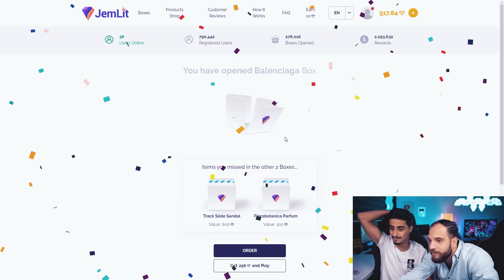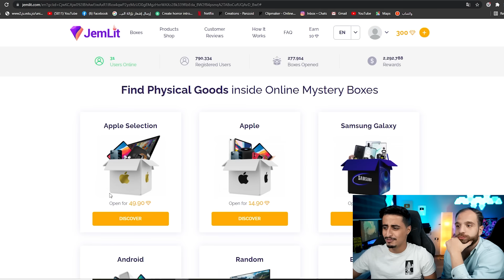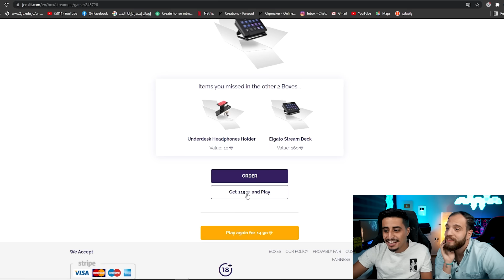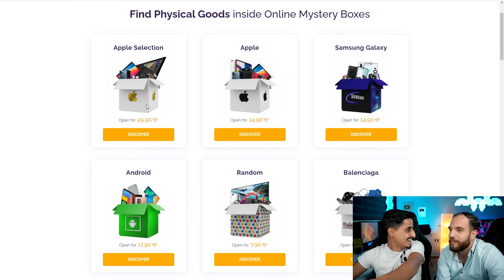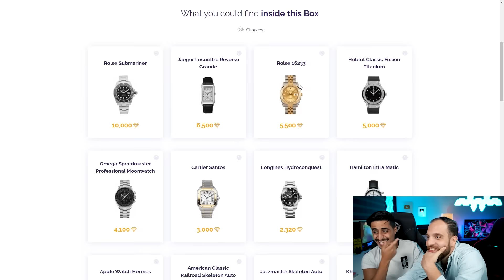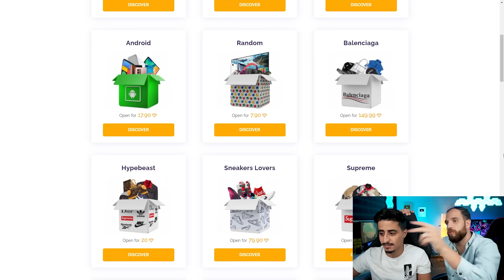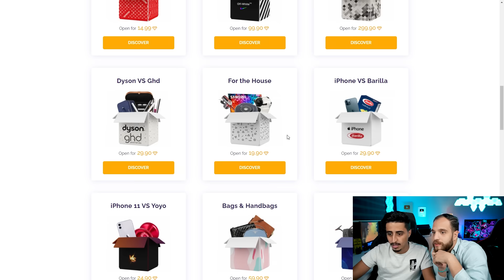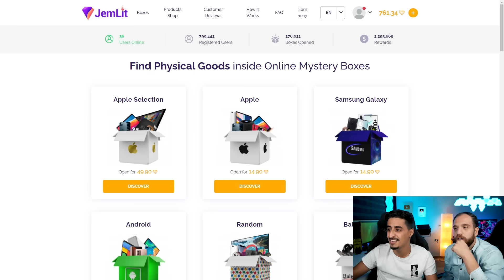تفتيح صناديق عشوائية فيها هدايا بقيمة اكثر من 10,000$ !! ربحت اغلى هدايا 😭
مقطع اليوم عبارة عن فتح صناديق عشوائية على الانترنت ..
رابط الموقع 👇
Visit Jemlit and get 20% of free 💎 when you deposit 20 💎